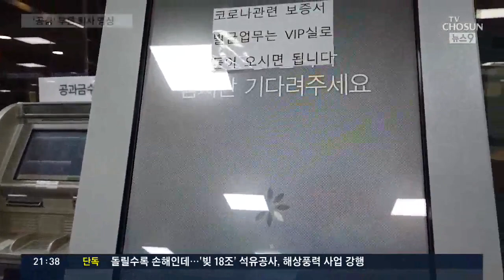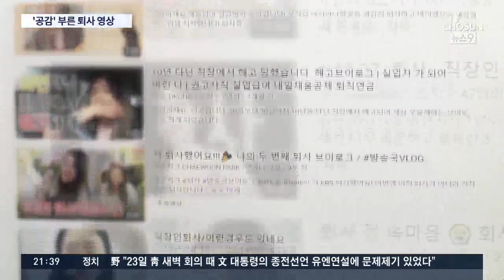"오늘이 마지막 날"…SNS에 넘쳐나는 청년들 폐업·퇴사 영상 [뉴스 9]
코로나로 역사의 한 페이지를 살아 내고 있는 게 오늘의 우리죠. 경제난 속에 해고를 당하거나 폐업을 하는 업체도 늘고 있는데, 이 과정을 SNS에 가감없이 전하는 이들이 있어 위로를 불러일으킵니다.